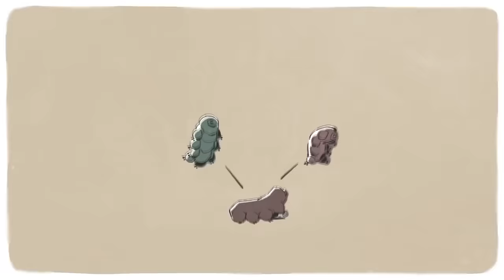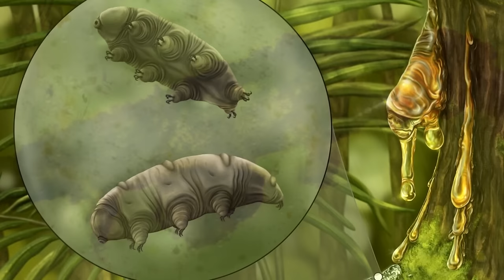Тихоходки - микросупергерои! Наталья Носова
Тихоходки живут буквально повсюду, но мы, как правило их не замечаем. Все дело в том, что эти животные очень маленькие. Между тем, тихоходки - настоящие супергерои, способные выживать в самых экстремальных условиях. Где можно встретить этих животных? Рассказывает Наталья Носова, заведующая сектором работы со школьниками Дарвиновского музея.